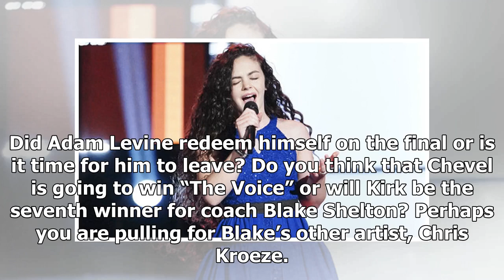'The Voice' predictions: Chevel Shepherd will be second winner in a row for Kelly Clarkson, say 2...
'The Voice' predictions: Chevel Shepherd will be second winner in a row for Kelly Clarkson, say 22% of viewers
Chevel Shepherd could pull off the biggest upset in the history of “The Voice” and win season 15 over frontrunners Kirk Jay and Kennedy Holmes, according to 22% of the viewers of Monday’s finale. They give the edge to this talented teen from New Mexico because she is the only singer from Team Kelly ...